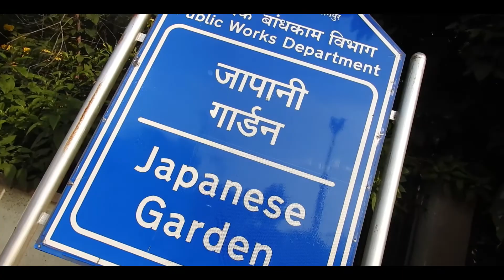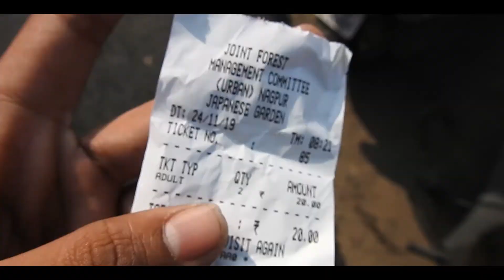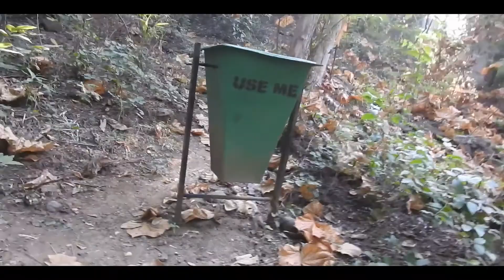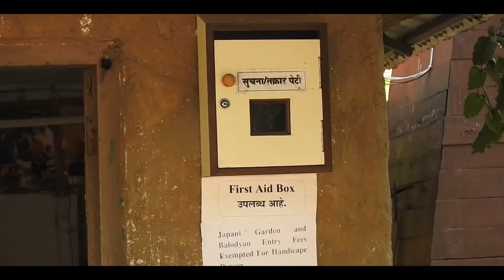JAPANESE GARDEN VLOG🏞️ PLEASANT GARDEN | NAGPUR VLOGS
Hello Guys,
In this Vlog I Showed Japanese Garden and told Information about it.